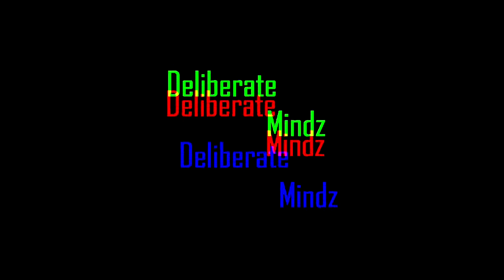DME-TV Freestyle Friday with LAE RODRIGUEZ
Local Up & Coming artist LAE RODRIGUEZ out of Columbia, SC.
48/Bluff Rd.

DMETV is the platform for the Carolina's.